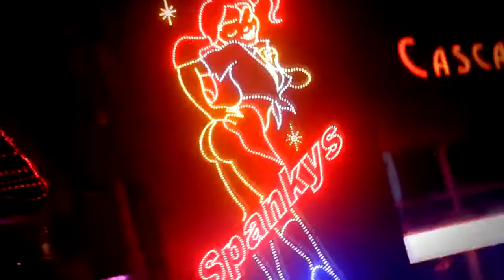Fly FishingThai Mahseer in Thailand - COMING F3T Film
See you On Moive F3T ( USA 2013 )